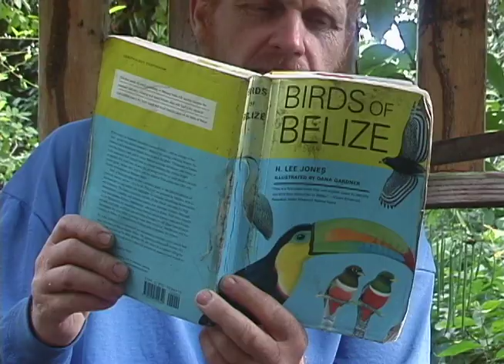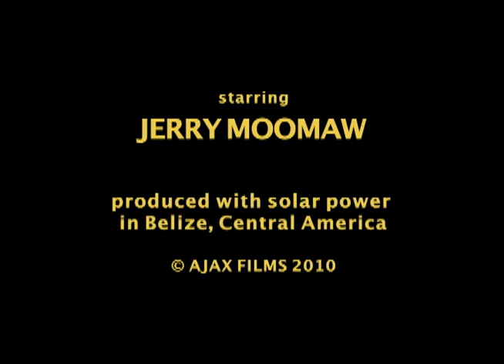Jerry - A video portrait from Belize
Jerry Moomaw's life in the Belizean jungle is full of adventure, philosophy, humor and a dog.